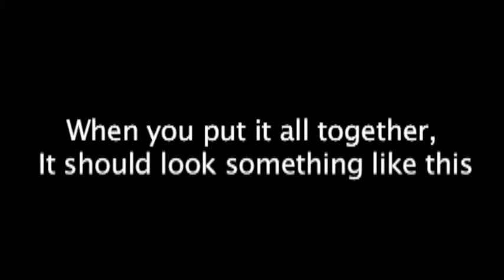How to throw a playing card